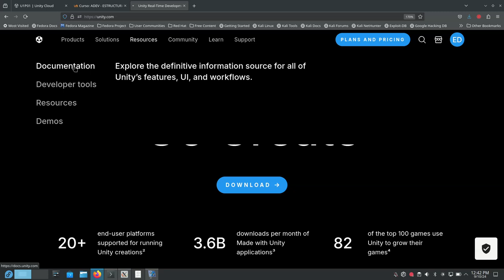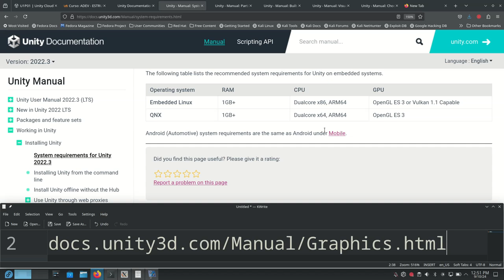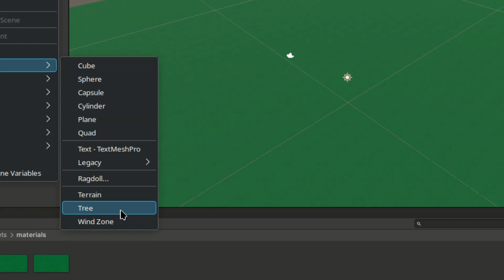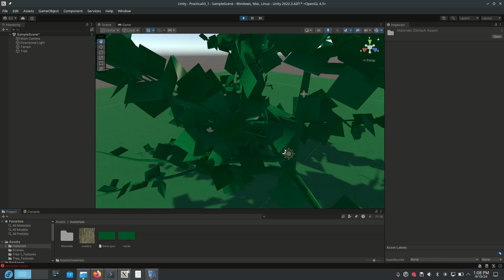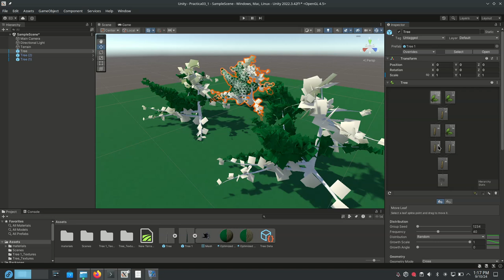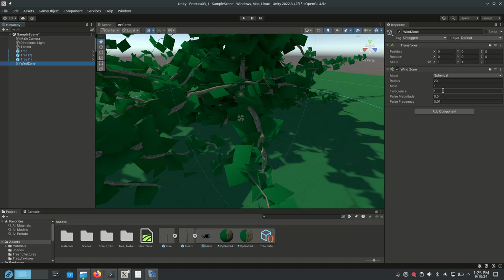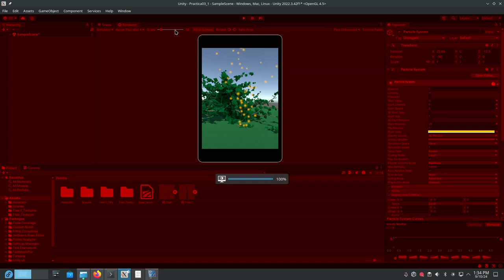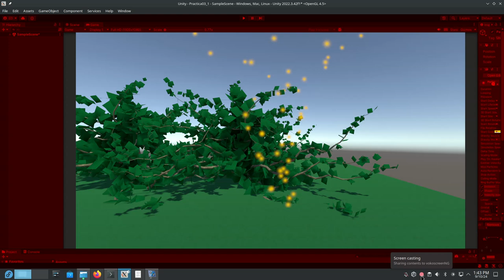Práctica 03 (sin audio)